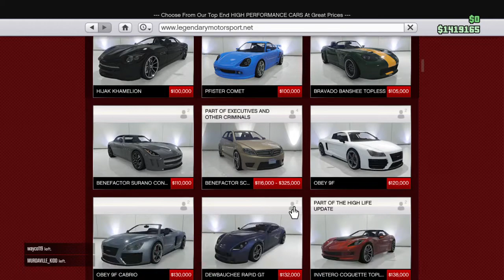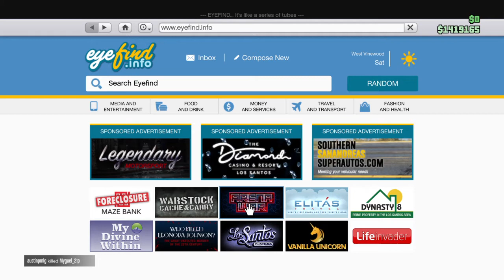Lol this guy talking thinks he king more to come